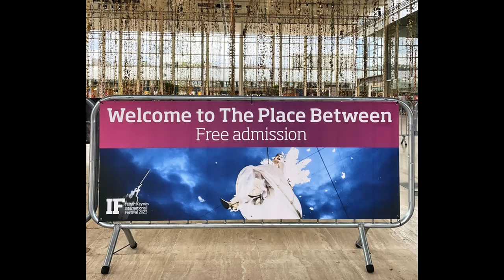Three must-see events at IF Milton Keynes International Festival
Angels in the sky, real cows in Fred Roche Gardens, an erupting volcano in Campbell Park, and a nighttime drama in a secret woodland location are just a few of the remarkable things that will be happening at IF Milton Keynes International Festival 2023.

Links

Photo credits

Commandos Percu's Silence! - Veronique Balege
Place des Anges – Tom Arran, J Broadley, Georges Bozio